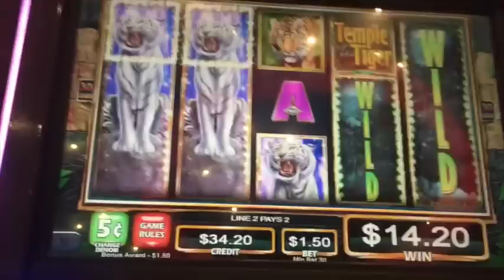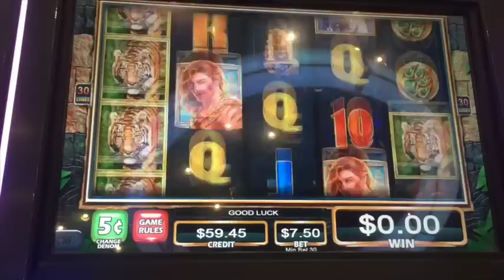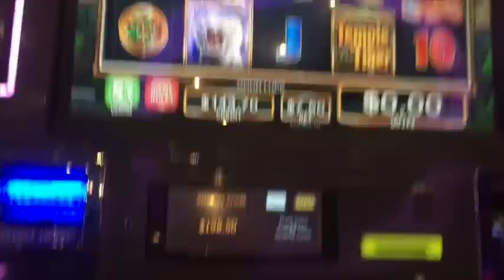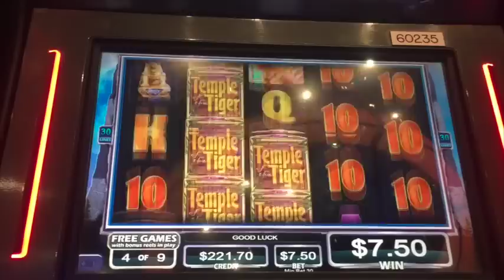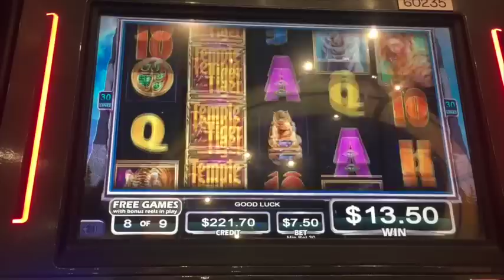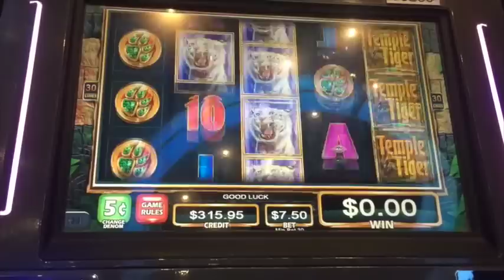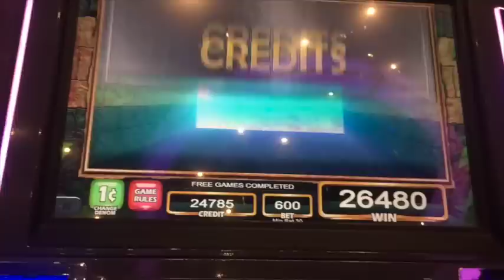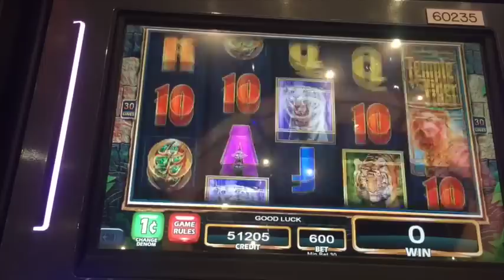** $500 Free Play ** BIG WINS ** Temple of the Tiger ** SLOT LOVER **